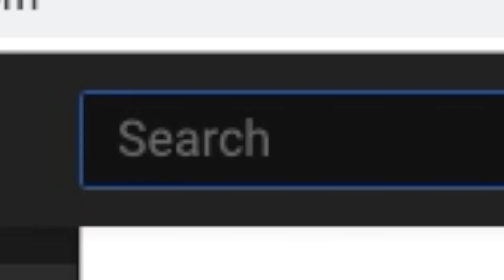I GOT ASKED TO DO A EAT IT OR WEAR IT CHALLENGE 🤢 (DIDN'T END WELL)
I LOVE ALL Y'ALL! I WAS WITH WMI AND BETOMADEIT ASDKED ME TO DO EAT IT OR WEAR IT CHALLENGE. THANKS FOR ALL THE LOVE AND SUPPORT 5K COMING SOON!